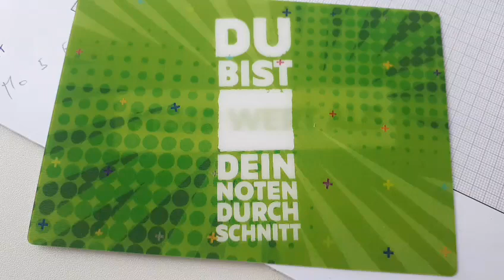Du bist mehr wert….